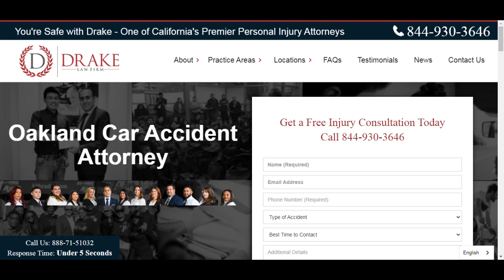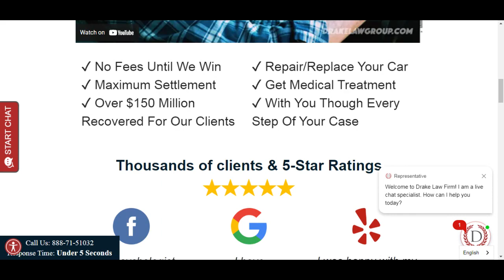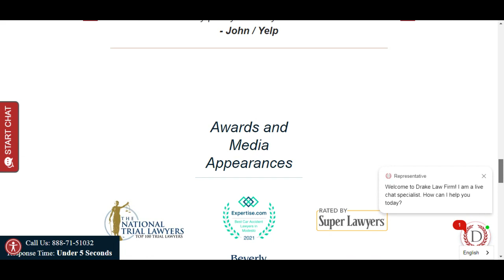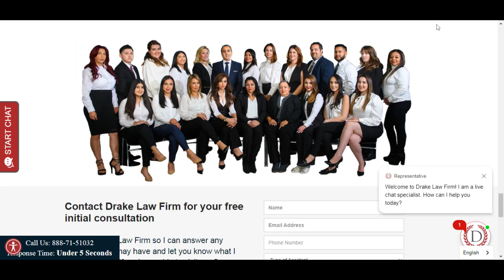offshore Car Accidents in Oakland CA California Super Lawyers You Don't Pay If We Don't